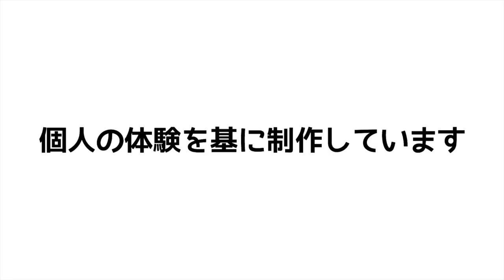【妊娠初期症状】妊娠初期に大変だったこと！こんなにつらいものですか…。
妊娠が分かり、幸せな時間を過ごしたのも束の間、つわりなど妊娠初期症状に苦労するママも少なくないんです。
そこで今回は【妊娠初期に大変だったこと】についてママ2人がお話しするようすをご紹介します。
妊娠中の症状については、どのように現れるのか、またその感じ方も人それぞれ。詳しい内容は、ぜひ動画内でチェックしてみてくださいね。
まだおなかの目立たない、妊娠初期はまわりに体調の変化やつらさが伝わりにくく、心身ともにつらいと感じることもあると思います。そんなときは、人と比べることなく、自分の体と向き合いながら、少しでもその症状が楽になるように工夫をしてみてくださいね。また、ママ1人で抱え込まず、担当医師やまわりに相談するようにしましょう。

【参考元】
つわりはいつまで？主な症状と対処法｜妊娠・出産・育児に関する総合情報サイト【ベビカム】